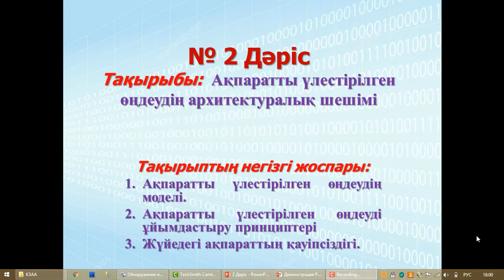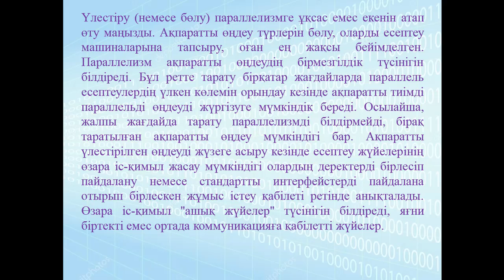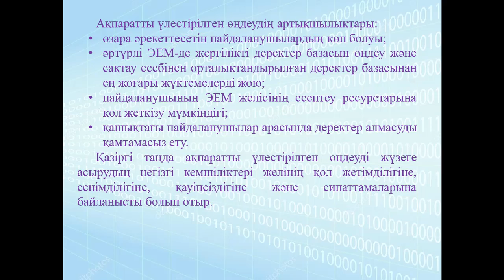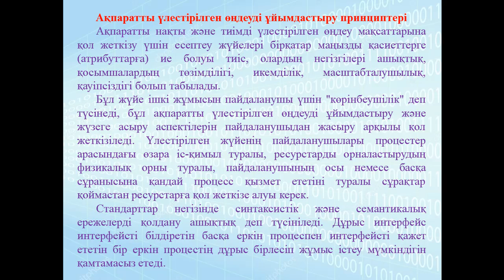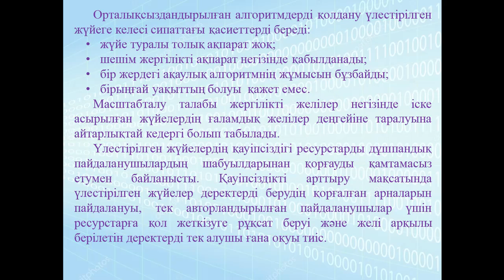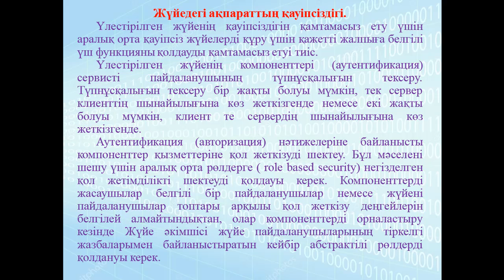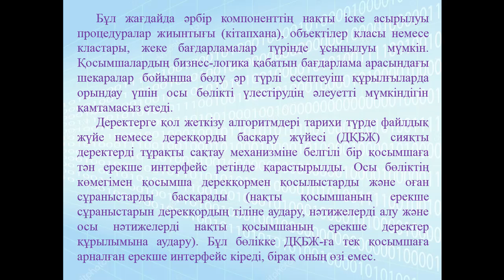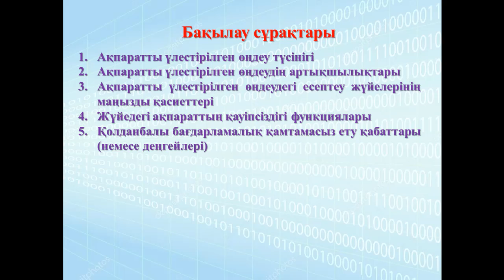Ермагамбетов Т.К. Қазіргі заманғы АЖ әдіснама мен арх/сы 2 дәріс Ақп/ты үлес/ген өңдеудің архит шеші